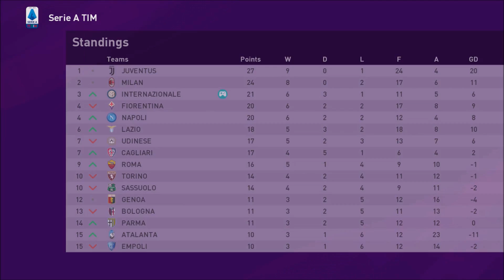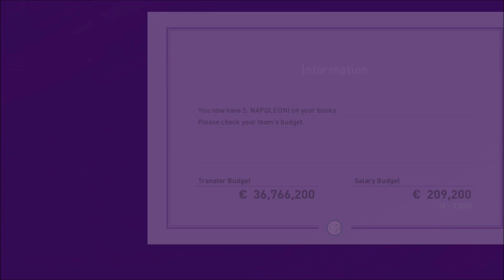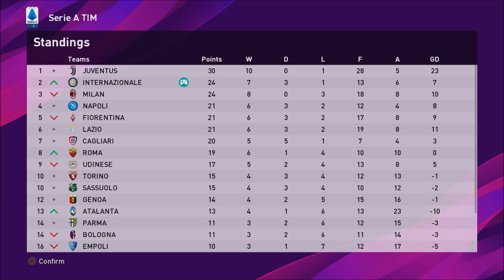PES 2020 Indonesia Master League Inter | Inter vs AC Milan! Derby Della Madonnina #52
Master League adalah sebuah game mode eFootball PES 2020 dimana kita menjadi manajer sebuah klub sepakbola dan akan berjuang untuk membawa tim tersebut ke level yang lebih tinggi.

FIFA 20 Indonesia Career Mode adalah sebuah game mode EA Sports FIFA dimana kita berperan menjadi manajer suatu tim dan mengatur segala hal yang berkaitan dengan aspek operasional dan manajerial klub tersebut.

LINE ► @rdh6974k

Cascopee
Official LINE Account ► @szf4404b

Intro & Outro
Alicia Moffet - Open Up